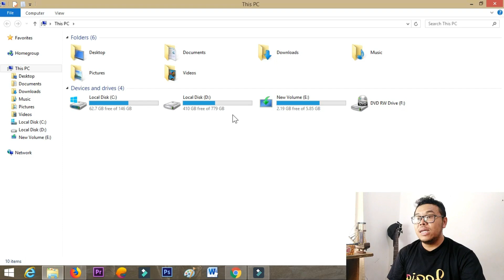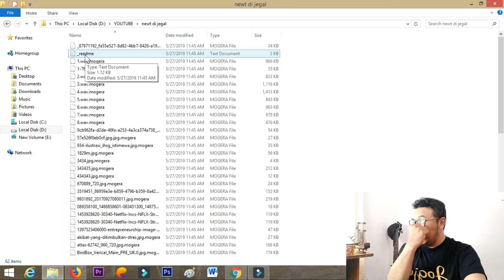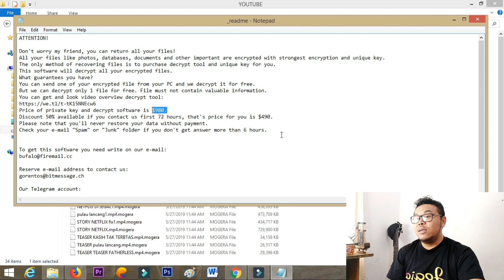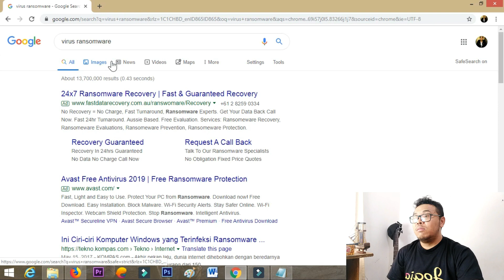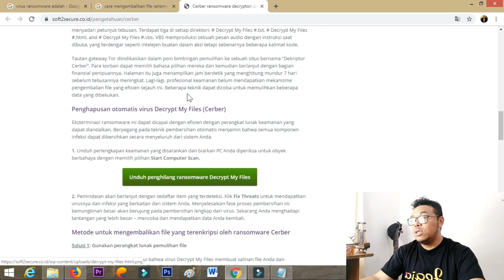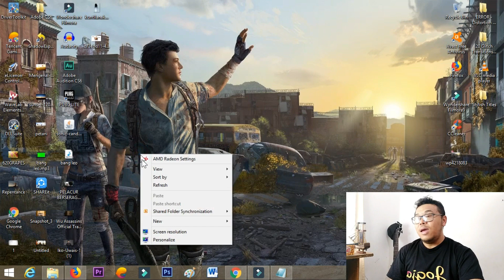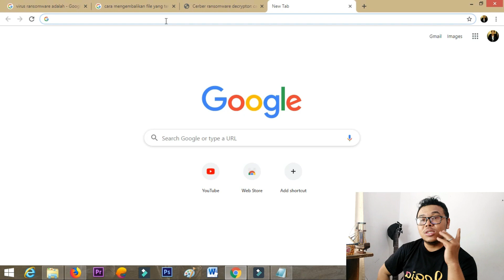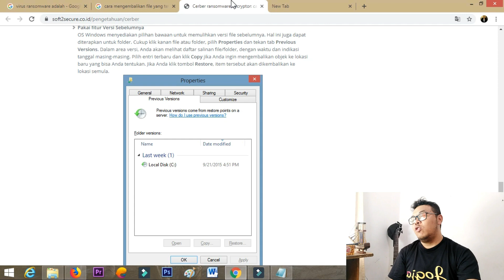KOMPUTER SAYA TERSERANG VIRUS RANSOMWARE (AUTO PANIK!!!)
Saya mau share sedikit pengalaman tentang komputer saya yang terserang virus ransomware.

apa penyebabnya?
dan bagaimana saya bertindak?

nonton full yaa, jangan di skip...